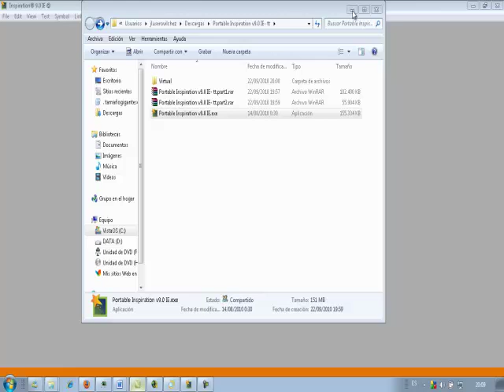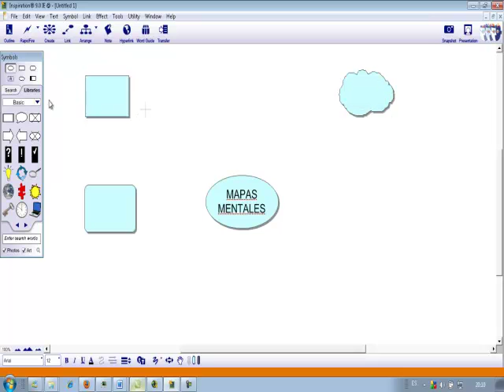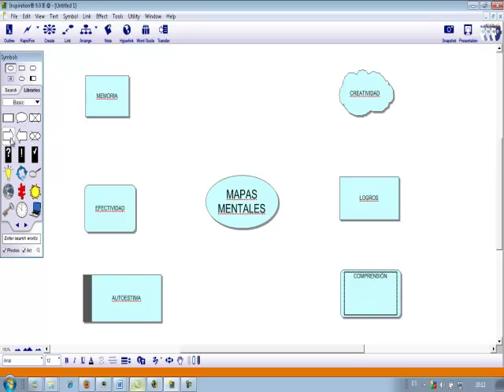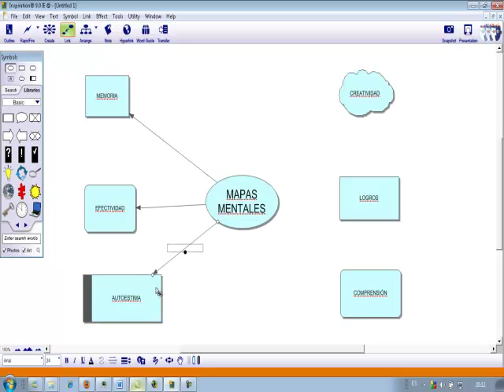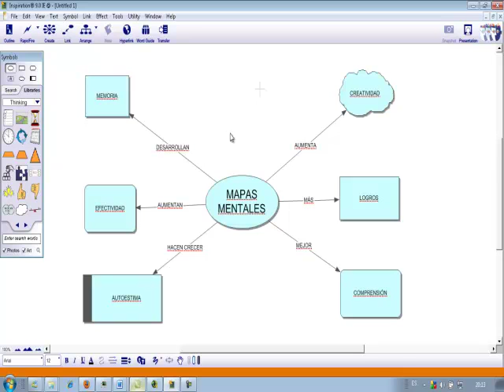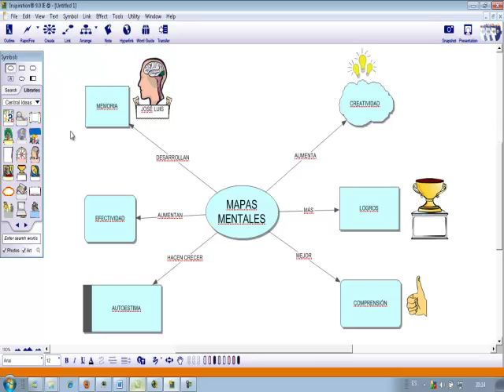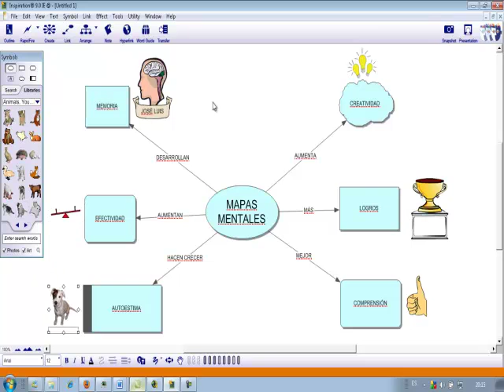Tecnicas de Estudio Mapa mental con Inspiration AINTE